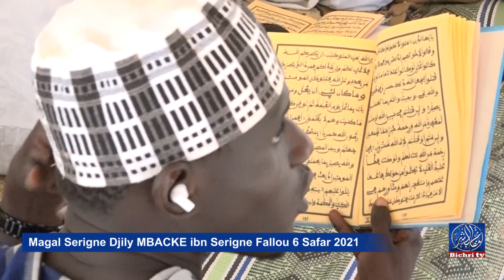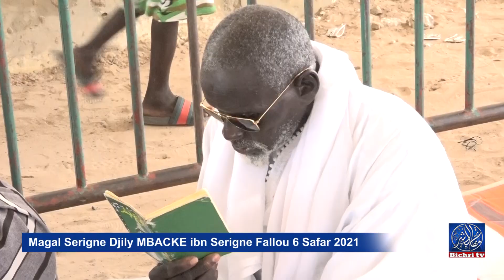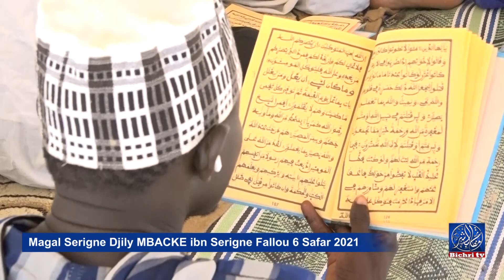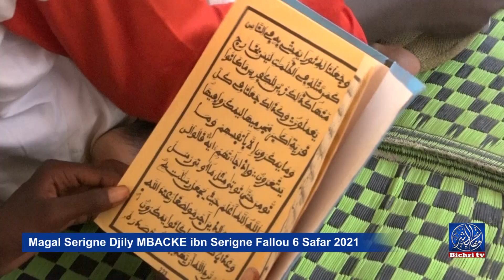Magal Serigne Djily MBACKE ibn Serigne Fallou 6 Safar 2021